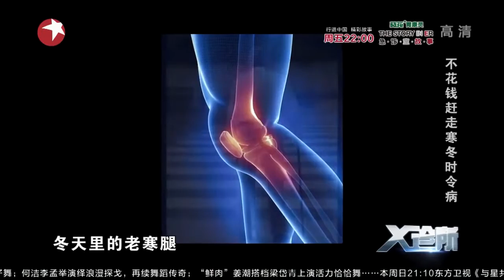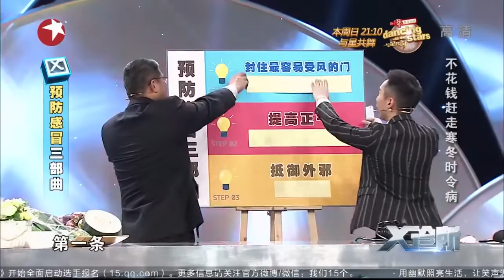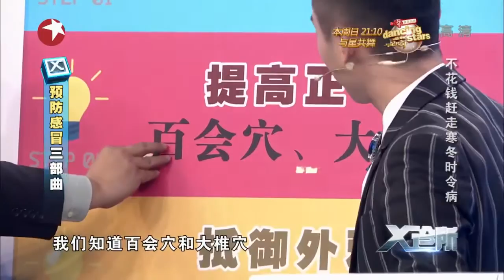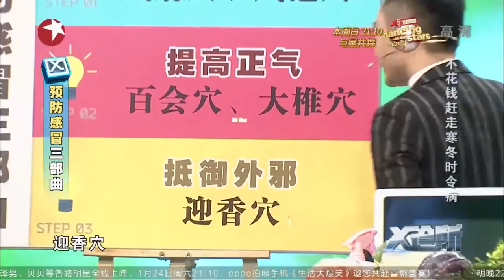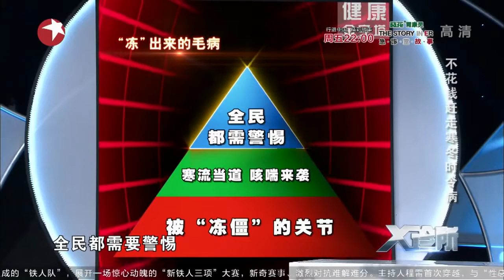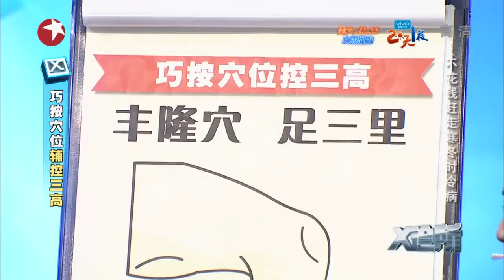大型健康综艺《X诊所》：不花钱赶走寒冬时令病 冬天防不胜防的小毛病【东方卫视官方高清版】20150113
《X诊所》采用全新创意，每期将邀请6位来自各行各业的都市白领比健康、比长寿，最后胜出者将获得价值百万的健康保险基金。
看看新闻网是上海东方传媒集团有限公司（SMG）上海广播电视台旗下的网络新闻媒体，是中国专业的视频新闻网站，提供最新最热的-视频新闻在线播放，24小时视频直播及海量视频新闻搜索。
我们的YouTube频道汇集SMG(上海东方传媒集团有限公司)旗下电视频道的内容：包括东方卫视的：中国达人秀、不朽之名曲、顶级厨师、 中国梦之声等等。同时，我们的一线记者也会采集娱乐、民生等更多好玩的视频分享给大家。所有最新最热门的华语视频，尽在看看新闻网官方频道！
SMG Shanghai TV Official (Default)